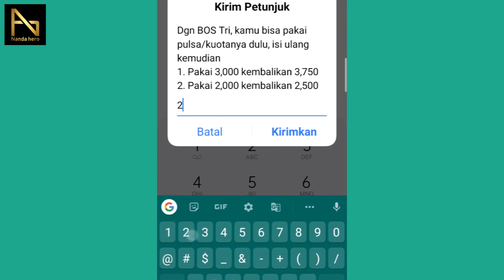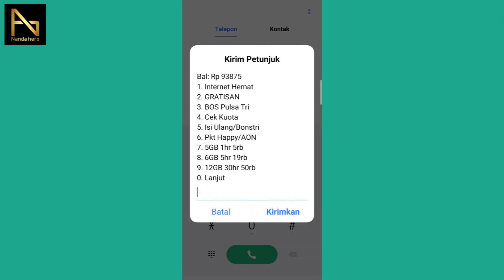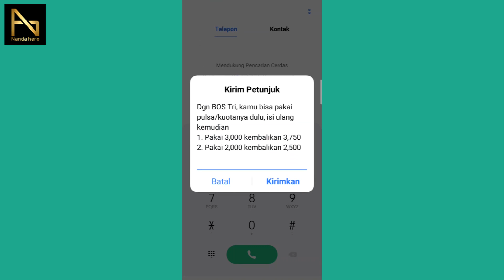CARA PINJAM PULSA TRI TERBARU 2022 - HUTANG PULSA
Berikut ini tutorial cara pinjam pulsa Tri (3) terbaru 2022 dengan mudah. Sebagai pelangganan prabayar kartu Tri, dalam keadaan darurat kita bisa hutang pulsa terlebih dahulu ke operator dan bayar nanti setelah melakukan isi ulang pulsa.

Bagi yang ingin meminjam pulsa di kartu Tri bisa lewat SMS dan kode dial. Namun di sini saya pilih yang paling mudah. Silahkan tonton saja video di atas hingga selesai. Jangan lupa untuk mengembalikannya dengan melakukan pengisian pulsa.

⌚ Stempel Waktu:
0:00 Pembukaan
0:13 Syarat & Ketentuan Pinjam Pulsa 3
1:22 Cara Pinjam Pulsa Tri
2:34 Cara Hutang Pulsa Tri selain *805#
3:24 Penutupan